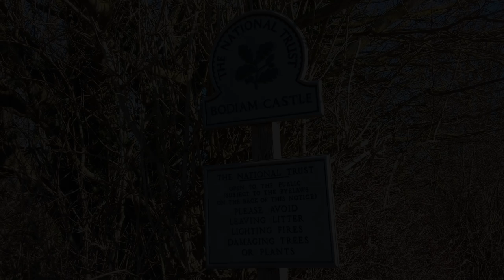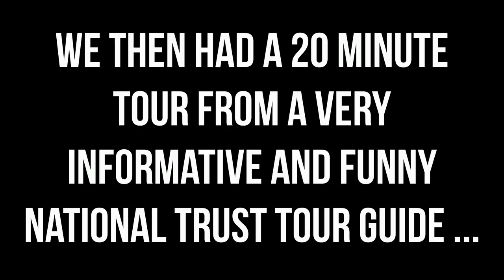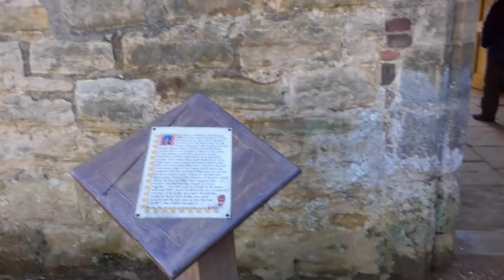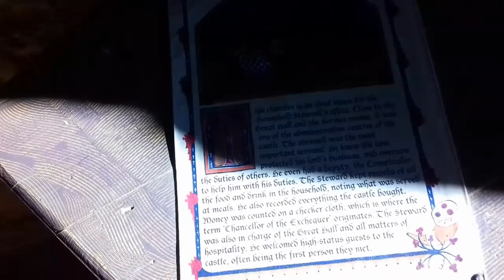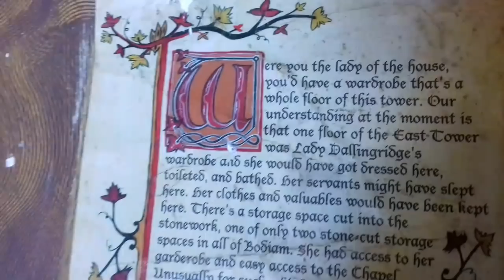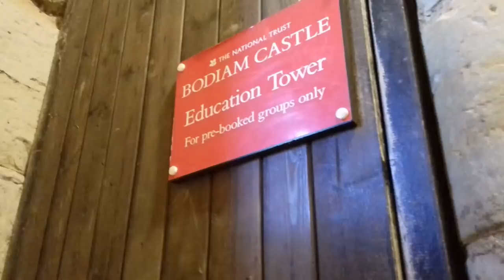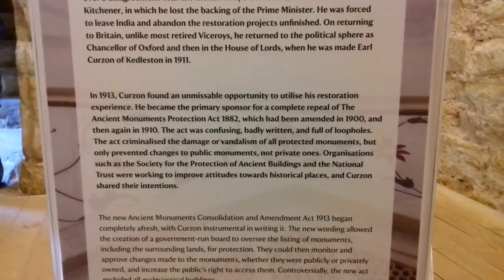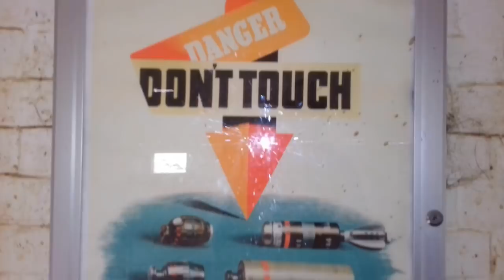EXPLORING BODIAM CASTLE ON VALENTINE'S DAY | EAST SUSSEX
For Valentine's Day this year, myself and Candice had something special planned to celebrate it. We have both always wanted to go to Bodiam Castle in East Sussex, and as it's been voted one of the most if not the most ROMANTIC castle in existence, we thought it would be perfect.

Hope you enjoy the video and thanks for all your support!